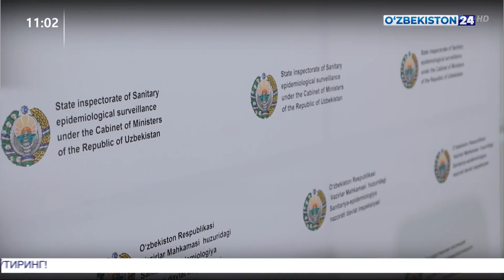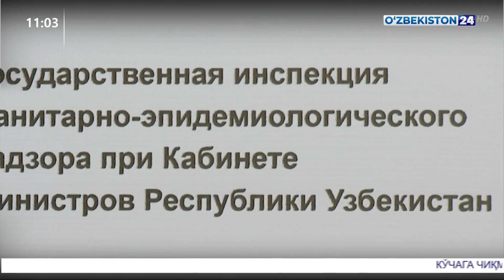Сообщение Государственной инспекции санитарно - эпидемиологического надзора при Кабинете Министров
Количество зараженных коронавирусом в Узбекистане достигло 49 человек
КЎЧАГА ЧИҚМАНГ! УЙДА ҚОЛИНГ!